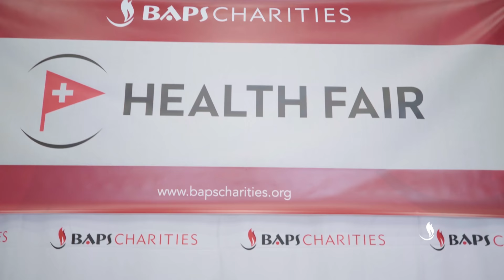BAPS Charities Health Fair 2018, San Jose, CA